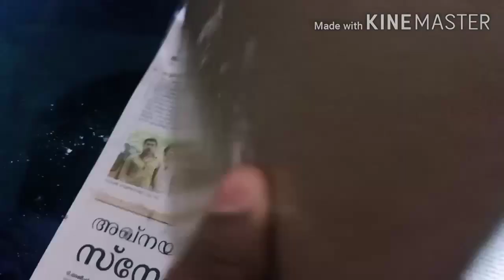Black Forest cake( 1/2kg )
Black forest cake in Malayalam